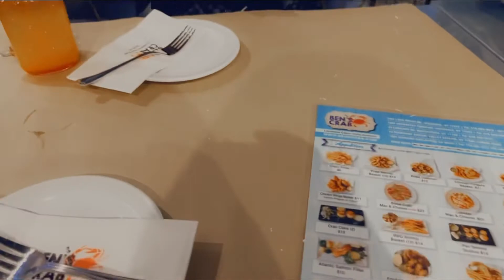5 years old ate three 🍔 🍔🍔 on his bday. (watch full video to see what happened)😭😭😭😭🎉🎊🥳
epicvideo ||Dinner at Ben’s Crab